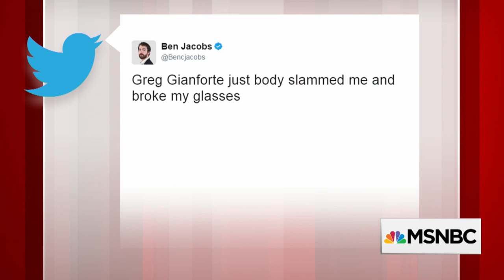Greg Gianforte Incident Reveals 'Thuggish' Climate Perpetuated By Donald Trump | Morning Joe | MSNBC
Congressional candidate Greg Gianforte (R-MT) is cited for assault in scuffle with Guardian reporter Ben Jacobs after alleged ’body slam.’